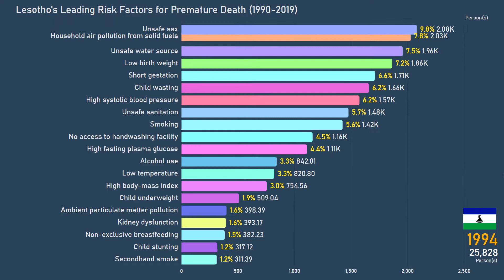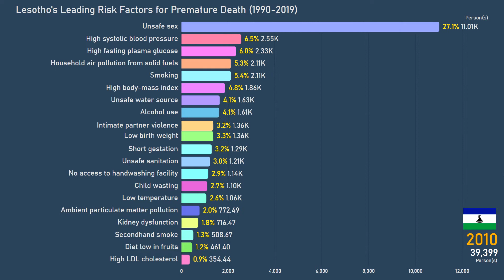Lesotho's Leading Risk Factors for Premature Death (1990-2019)